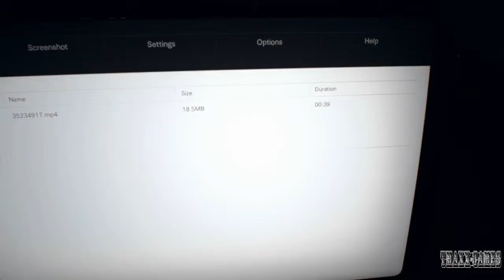RESIDENT EVIL 7 BIOHAZARD Walkthrough Gameplay PART 13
RESIDENT EVIL 7 BIOHAZARD Walkthrough Gameplay
Resident Evil 7: Biohazard[a] is a survival horror game developed and published by Capcom, released in January 2017 for Windows, PlayStation 4, and Xbox One, and in May 2018 for the Nintendo Switch (Japan). Following the more action-oriented Resident Evil 5and Resident Evil 6, Resident Evil 7 returns to the franchise's survival horror roots, emphasizing exploration. The player controls Ethan Winters as he searches for his wife in a derelict plantation occupied by the cannibal Baker family, solving puzzles and fighting enemies. It is the first main series game to use a first-persoThe player controls Ethan Winters from a first-person perspective as he searches the Baker house for his missing wife.[1] Although Ethan is a civilian with few combat skills,[2] he is able to arm himself with a variety of different weapons including handguns, shotguns, flamethrowers, explosives and chainsaws[3] against the Baker family and a humanoid form of fungus known as the "Molded". Additionally, he can quickly turn 180 degrees and block attacks to reduce damage. Various sections of the game are spent being pursued by members of the Baker family, who if engaged in combat, can only be temporarily incapacitated. However, these encounters are avoidable by means of stealth, or running awayn view